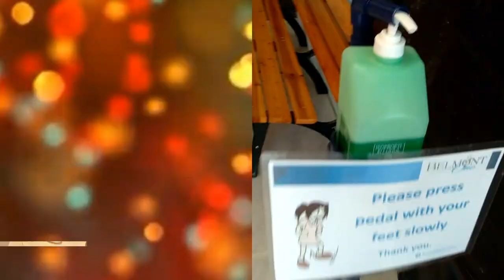HOW TO REMOVE ACNE SCARS, DARK SPOTS, AND RED SPOTS?| MICRONEEDLING PROCEDURE| SKIN911|KIAN |PART4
HEY GUYS WAZZAP WELCOME BACK TO ANOTHER VLOG!
IT'S ME AGAIN KIAN YOUR BISDAK VLOGGER! ❤

CHECK THEIR FB PAGE FOR PROMO OF DECEMBER! ❤
and follow Skin911 Minglanilla

◾️FOLLOW TIME!